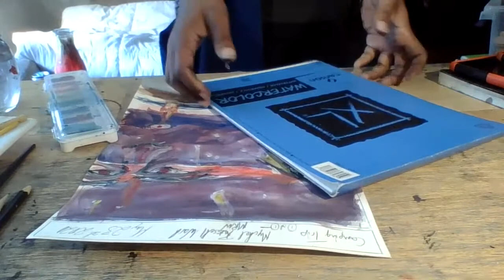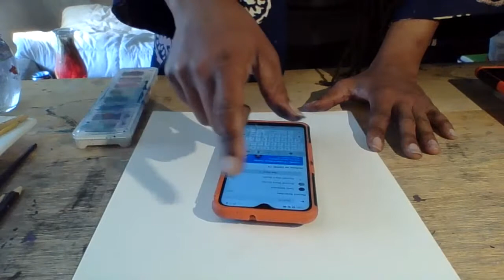Hughes Hubbard good faith first payment, Mychel Russell Ward